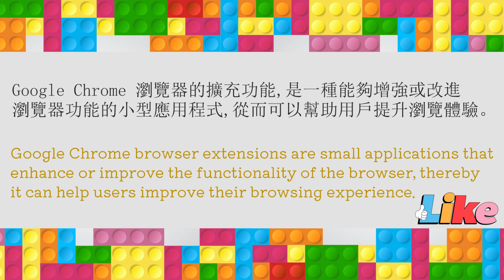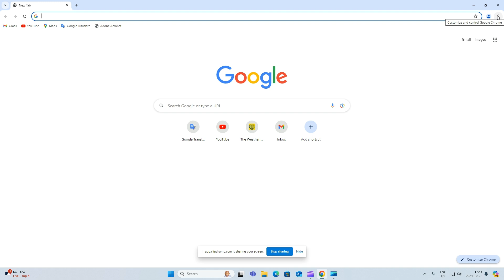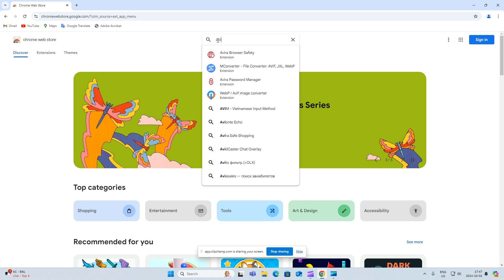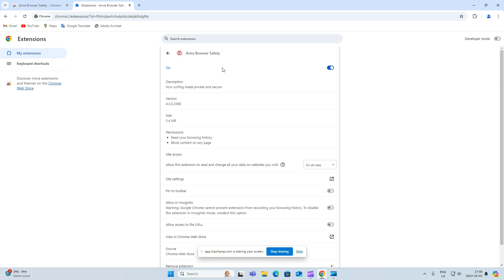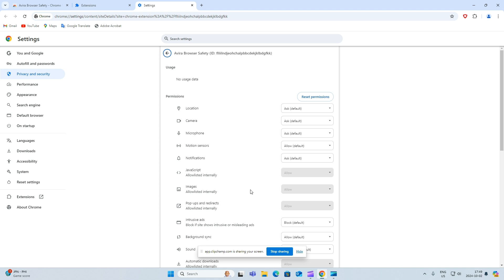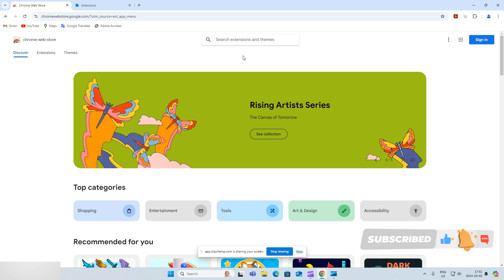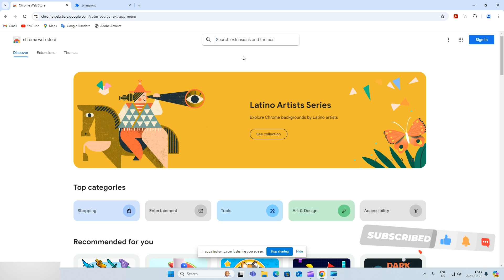如何利用擴充功能把Chrome瀏覽器變得更強大【實用電腦軟件】Chrome 瀏覽器的擴充功能 Chrome Browser Extension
Chrome 瀏覽器擴充功能 - Google Chrome 瀏覽器的擴充功能是一種能夠增強或改進瀏覽器功能的小型應用程式, 從而可以幫助用戶提升瀏覽體驗。
Chrome Browser Extension - Google Chrome browser extensions are small applications that enhance or improve the functionality of the browser, thereby helping users improve their browsing experience.

【APP應用程式】廣東話
00:00 軟件介紹 Introduction of Chrome Browser
01:07 擴充功能程式安裝及管理 Extension installation of Chrome Browser and management